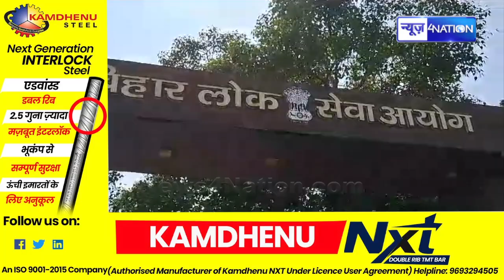BPSC Teacher ने साली- सरहज के साथ पिकनिक मनाने के लिए मांगी छुट्टी, बोला- नई शादी हुई है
BPSC Teacher ने साली- सरहज  के साथ पिकनिक मनाने के लिए मांगी छुट्टी, बोला- नई शादी हुई है| Bihar News | News4Nation |